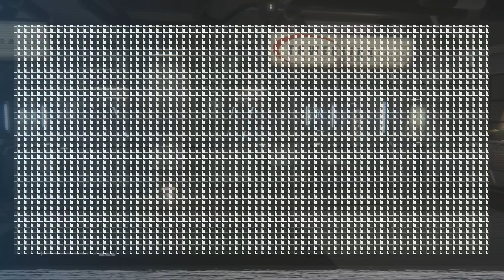Alien Isolation - [Ps4] - #16 - [Fr]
Episode 16, a la recherche de Samuels, voir même a sa poursuite, je me demande si il ne va pas me faire un petit couteau dans le dos celui là :)
Traître ou pas traître, la est la question ^^